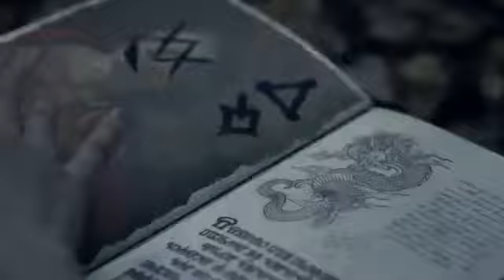bitten season 2 teaser 2